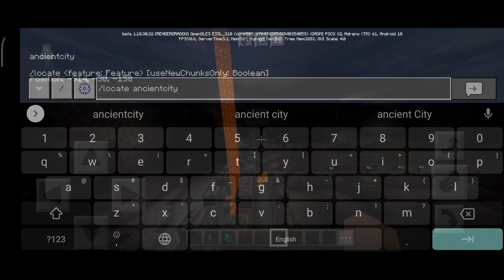Warden Finally Coming to BEDROCK! Ancient Cities! | MCPE 1.18.30.31/1.19 beta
The warden has finally decided to show his face to bedrock edition. Will you show your face to his?
He also brought with him the ancient cities he resides in. So grab on to your wool blocks
You will need it.

Intro: MDK - Press Start VIP Mix